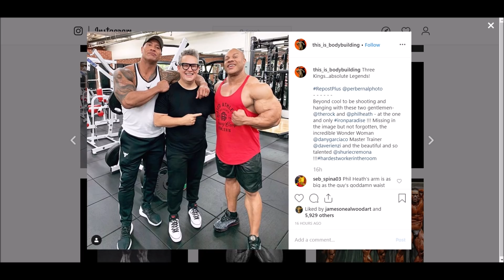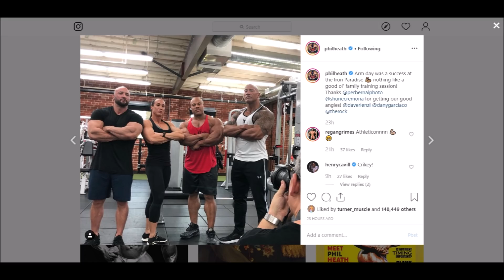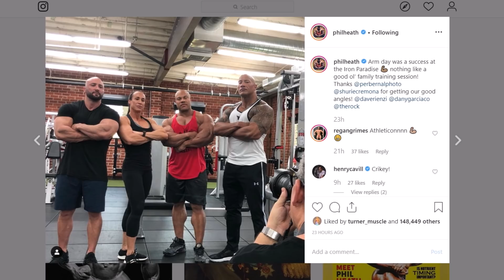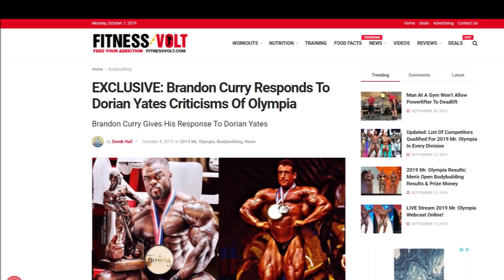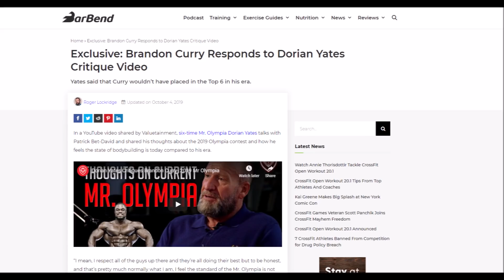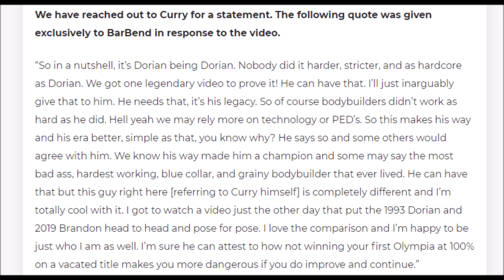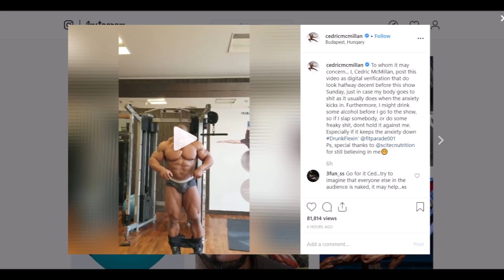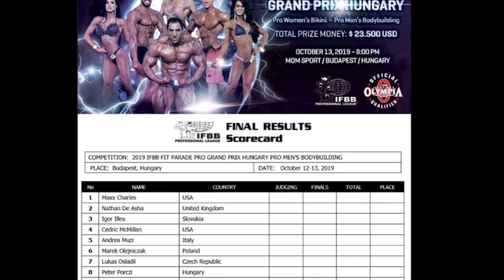Phil Heath & The Rock Collab? Athleticon 2020 + Dorian VS Brandon Continues + Cedric McMillan Posing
Check the time stamps below:
Phil Heath and The Rock- 0:08
Brandon VS Dorian Continues- 3:46
Cedirc McMillan 2 Days Out-  8:38
Who's Sandow did I buy?- 11:08